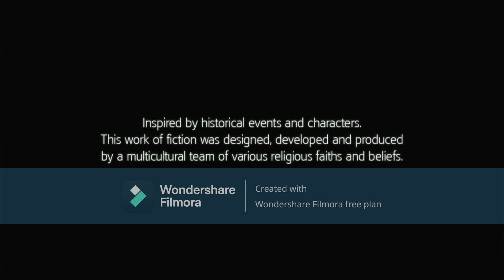assassins creedliberation part7